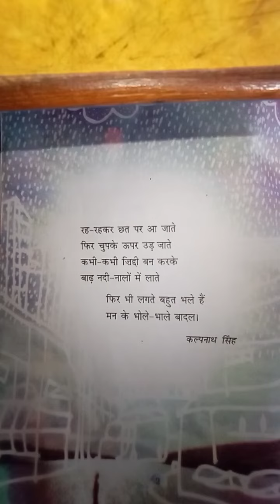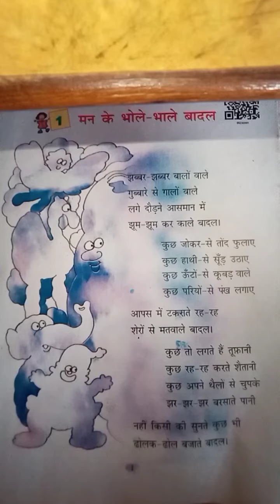Man ke Bhole - Bhale Badal☁☁#⛈️🌩🌨मन के भोले-भाले बादल#STORY TIME# children will have to learn poems